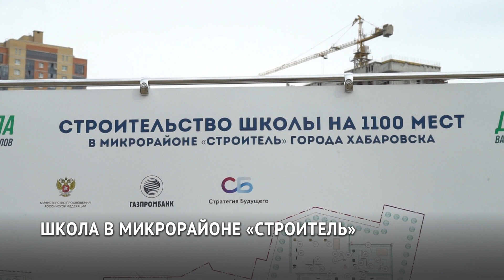В микрорайоне Строитель появится самая большая школа Хабаровска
В микрорайоне «Строитель» наконец-то построят школу — самую большую в Хабаровске. В основание будущего образовательного учреждения заложили памятную капсулу. Впервые на Дальнем Востоке  для строительства школы будут задействованы механизмы государственно-частного партнёрства.